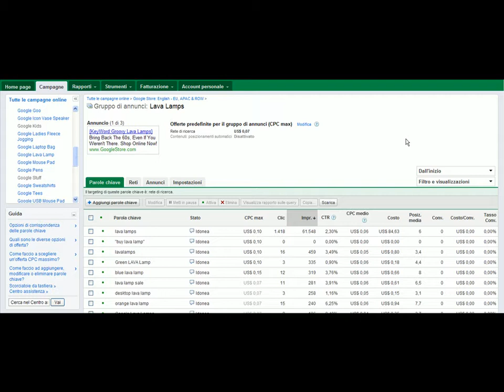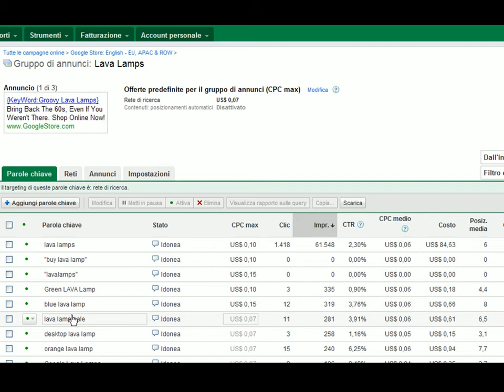Google AdWords: facili modifiche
Apporta modiche alle tue campagne in meno clic.